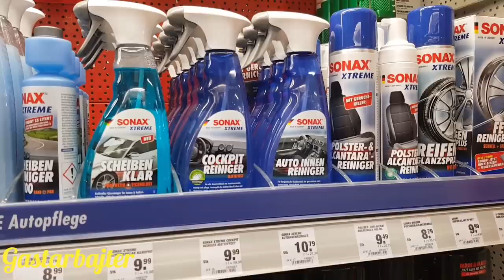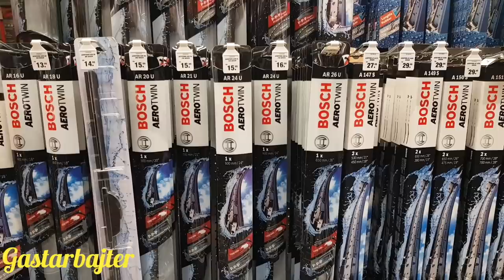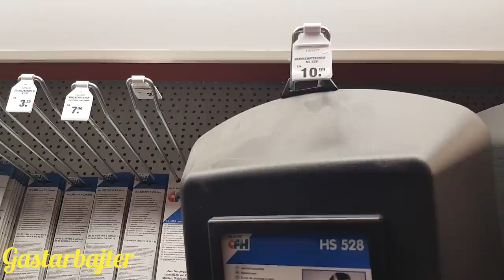GASTARBAJTER - Novi posao i prvi zarazeni u mojoj blizini